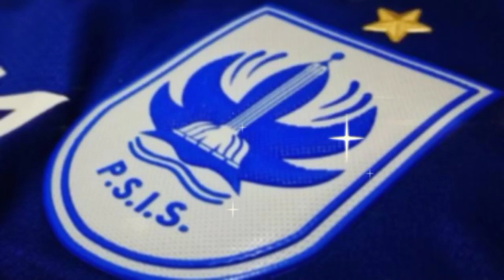SAT SET SAT SET!! Permintaan Dikabulkan, PSIS Semarang Resmi Datangkan Dua Dokter Sekaligus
PSIS Rekrut Dokter Tim dan Spesialis Gizi